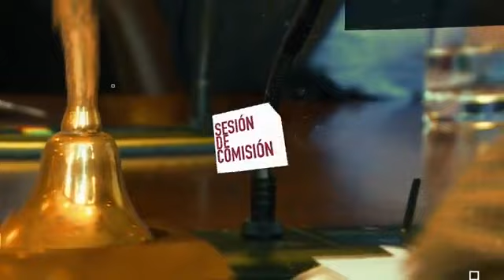Comisión de Trabajo aprobó reducir a 40 horas semanales mientras productividad no mejora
ComisiónDeTrabajo aprobó en general el proyecto de ley que rebaja a 40horas semanales de trabajo y que involucra gastos fiscales adicionales y sería Inconstitucional.
Fuente: cdtv, Comisión de Trabajo, fecha 24 de julio de 2019